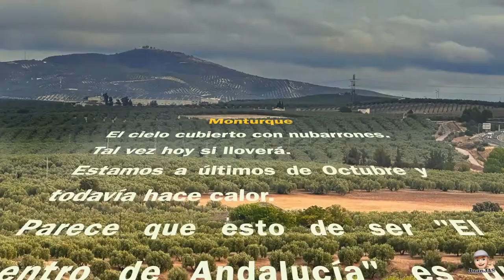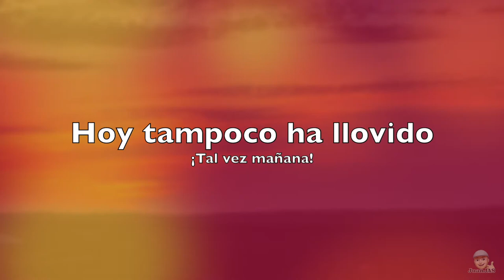Monturque - Cementerio 2022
Estamos a finales de Octubre de 2022 y no han caído mas que unas pocas gotas. Visitamos el Cementerio de Monturque y ni siquiera sus moradores recuerdan haber visto una sequía tan persistente y temperaturas tan altas en esta época.